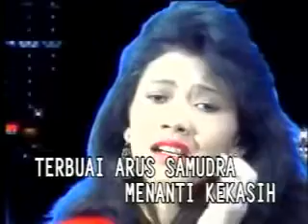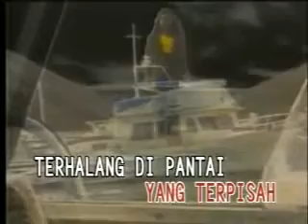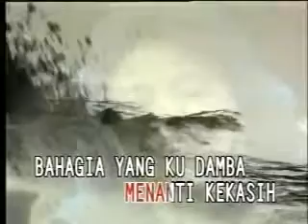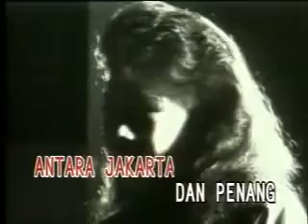Antara Jakarta & Penang - Poppy Mercury